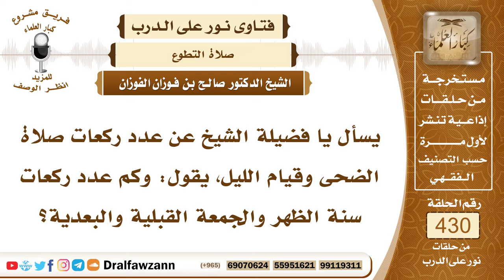5847- أحكام صلاة الضحى وقيام الليل والسنن الرواتب - الشيخ صالح الفوزان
"5847- يسأل يا فضيلة الشيخ عن عدد ركعات صلاة الضحى وقيام الليل، يقول: وكم عدد ركعات سنة الظهر والجمعة القبلية والبعدية؟
الجواب: صلاة الضحى سُنة مؤكدة وأقلها ركعتان وأكثرها ثمان ركعات كل ركعتين بسلام وهي سُنة ثابتة عن النبي ﷺ، ووقتها من ارتفاع الشمس إلى زوال الشمس وكلما تأخرت فهو أفضل، لقوله ﷺ: «صلاة الأوابين حين ترمض الفصال» يعني صغار الإبل تشتد عليها حرارة الأرض وذلك في آخر الضحى، وأما صلاة الليل فهي أفضل أنواع التطوع؛ لقوله ﷺ: «أفضل الصلاة بعد المكتوبة صلاة الليل» ولأن صلاة الليل تحصل فيها طمأنينة القلب وسكينة النفس قال تعالى: ﴿إِنَّ نَاشِئَةَ اللَّيْلِ هِيَ أَشَدُّ وَطْئًا وَأَقْوَمُ قِيلًا﴾ [المزمل: 6] ناشئة الليل هي القيام بعد نوم وبعد هجعة، وقيام الليل ليس له حد محدد؛ لأن النبي ﷺ رغَّب فيه من غير تحديد ركعات معينة فيصلي المسلم ما تيسر له وكلما أكثر من صلاة الليل فهو أفضل، ويختم صلاته بالوتر؛ لقوله ﷺ: «اجعلوا آخر صلاتكم بالليل وترًا» وآخر الليل أفضل؛ ليصادف وقت النزول الإلهي إلى السماء الدنيا كما صح في الحديث عن النبي ﷺ أنه قال: «ينزل ربنا كل ليلة إلى سماء الدنيا حين يبقى ثلث الليل الآخر فيقول: من سائل فأعطيه؟ هل من داع فأستجيب له؟ هل من مستغفر فأغفر له؟» فآخر الليل أفضل، إلا من لا يثق بقيامه فإنه يصلي من أول الليل ويختم صلاته بالوتر وإذا قدر أنه يقوم آخر الليل فيصلي ما تيسر له ويكتفي بالوتر الأول ولا يكرر الوتر مرتين، وصلاة الليل مثنى مثنى كما قال النبي ﷺ، يعني يسلم من كل ركعتين ويوتر بواحدة، وإذا صلى مثل صلاة الرسول ﷺ إحدى عشرة ركعة أو ثلاث عشرة ركعة واطمأن فيها وأطال القيام والركوع والسجود كما كان يفعل النبي ﷺ فهذا أفضل وإلا فإنه يصلي ما تيسر له من قيام الليل.
وأما الراتبة راتبة الظهر فالأفضل أن يصلي قبلها أربع ركعات بسلامين وبعدها أربع ركعات بسلامين وإذا اقتصر على ركعتين قبلها وركعتين بعدها فلا بأس بذلك، وإن أتى بالأربع قبلها والأربع بعدها أو الركعتين قبلها والأربع بعدها فإن هذا أحسن أو العكس بأن يأتي بأربع قبلها وركعتين بعدها كل هذا جائز والحمد لله ولكن أربع قبلها وأربع بعدها فهذا هو الأكمل والأفضل، وأما الجمعة فليس لها راتبة قبلها، لكن إذا تقدم للمسجد لصلاة الجمعة فإنه يصلي ما تيسر له من الصلاة حتى يحضر الخطيب، وإن صلى ركعتين تحية المسجد وجلس يقرأ القرآن ويذكر الله عز وجل فحسن أيضاً، وأما بعد الجمعة فلها راتبة وهي أقلها ركعتان وأكثرها أربع ركعات، فإن صلى بالمسجد فإنه يصلي أربع ركعات بعد الجمعة وإن صلاها في البيت فإنه يصليها ركعتين كما كان النبي ﷺ يفعل ذلك.
السيرة الذاتية:
للاشتراك في قناة الشيخ صالح الفوزان

رئيس الفريق
لمشروع كبار العلماء